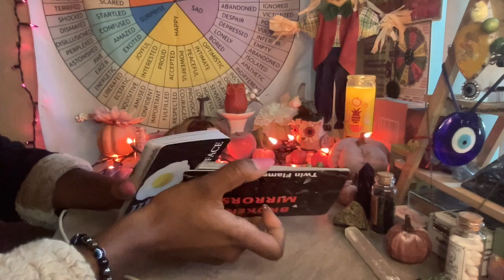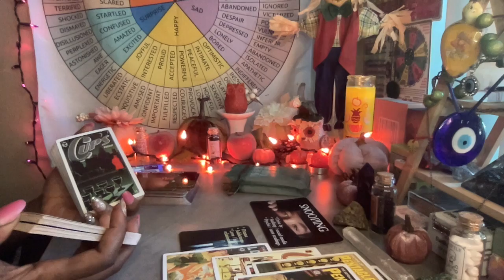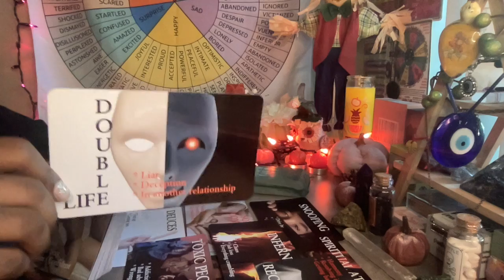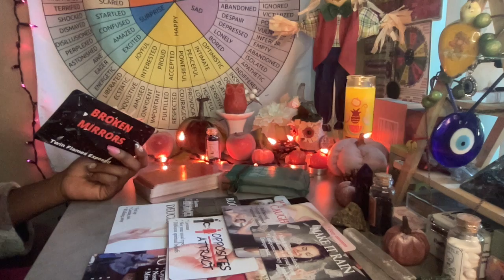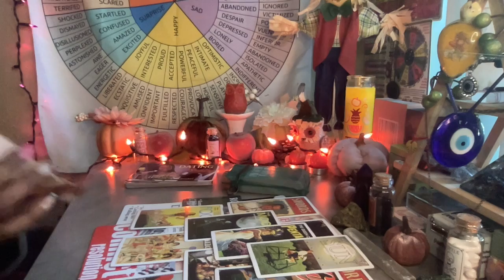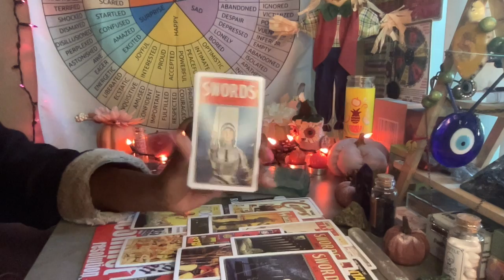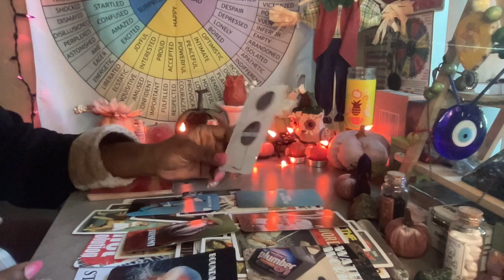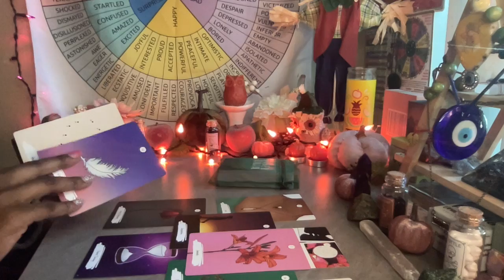I keep picking up on a 3rd party secretly spying on u nd doing picture magic